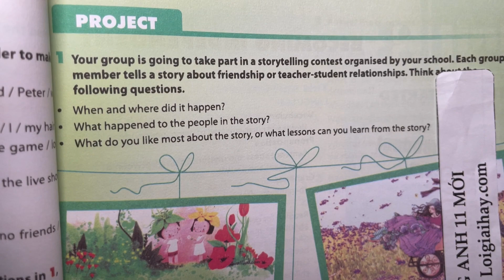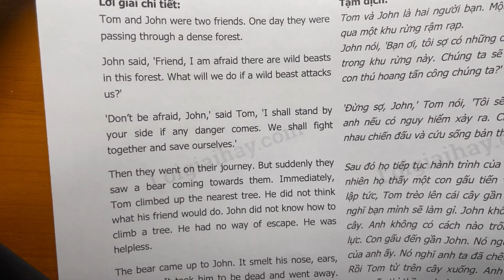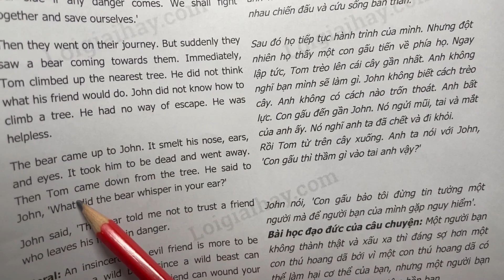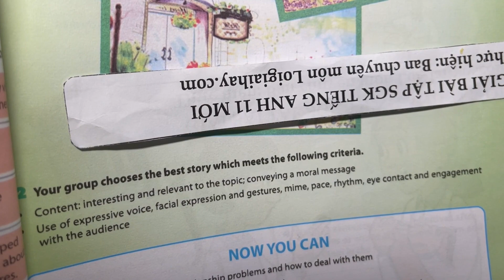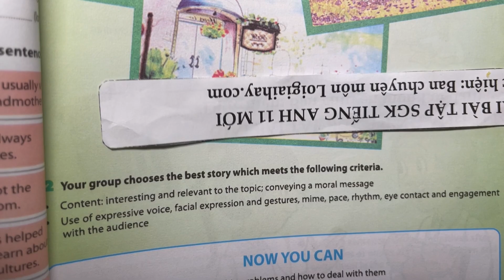Project trang 29 Unit 2 SGK Tiếng Anh 11 mới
Trả lời Project trang 29 Unit 2 SGK Tiếng Anh 11 mới với lời giải chi tiết, ngắn gọn nhất sẽ giúp các em nắm bắt các kiến thức cơ bản và nâng cao một cách nhanh nhất
Phần mở đầu: 00:00
Task 1: 00:11
Task 2: 03:12 .